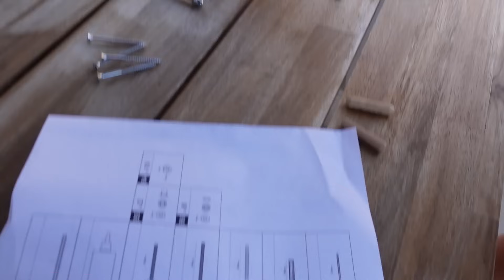WPADKA PODCZAS MAJÓWKI! DUŻY PRZEDWAKACYJNY HAUL ZAKUPOWY! OBYDWOJE!